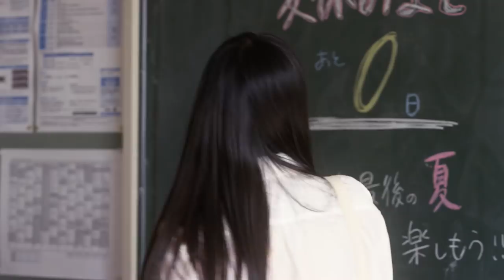とけないで、サマー＃1『絡まる想い』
2018年8月8日（水）より2週連続、水・土21時にて本編公開！

ガールズメディア「Nomdeplume（ノンデプルーム）」がお届けする、平成最後の夏を描いた胸きゅんTwitterドラマ『とけないで、サマー』

Twitterと連動しYoutubeアカウントでも動画を公開します。

◼『とけないで、サマー』あらすじ
平成最後の夏も半ば、高校の夏期講習に参加していたリカ（鈴木美羽）はクラスメイトのダイキ（杉山真宏 / JBアナザーズ）と久しぶりに顔を合わせる。リカはダイキに長い間思いを寄せてきたが、友達の一線を超えられずそっけない態度を取ってしまう。同様にダイキに恋心を抱く下級生のナナミ（莉子）は、リカを余所にダイキとの距離をどんどんと縮めていく。そんなとき、ダイキがリカにふたりだけの夏の予定を持ちかける……。

◼キャスト
リカ：鈴木美羽

◼音楽
SHE’S/『C.K.C.S.』『歓びの陽』（ユニバーサルミュージック）

◼衣装協力
TeensEver

◼スタッフ
監督：嶺隼樹
脚本：稲井たも
撮影：西岡空良
録音：落合諒磨
ヘアメイク：板津勝久
制作：山口明宏
制作：エレファントストーン
企画プロデュース：N.D.Promotion